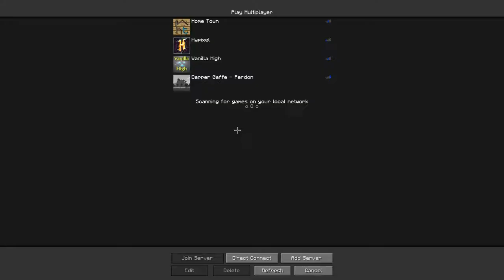Dapper Gaffe: E10 - Enderman farm and shop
Rosmae and AirOhNeeUs get on the Dapper Gaffe server of Perdon, and build an enderman farm! I also build a shop, and gaffe more than Rosmae!

New music! Let me know what you think!